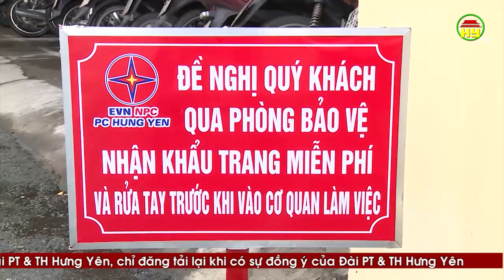Bưu điện tỉnh, Công ty Điện lực Hưng Yên tạm dừng, hoãn cung cấp dịch vụ để phòng chống Covid- 19